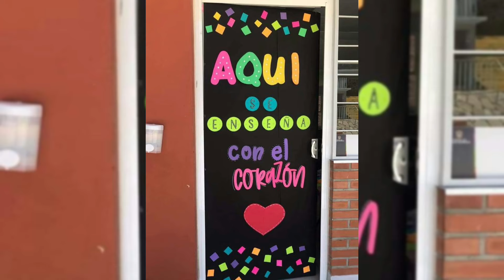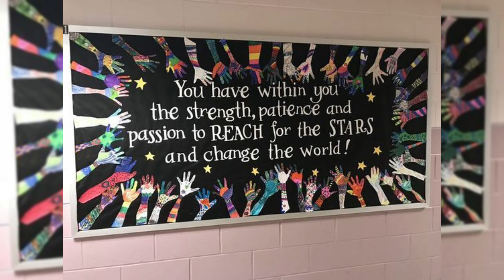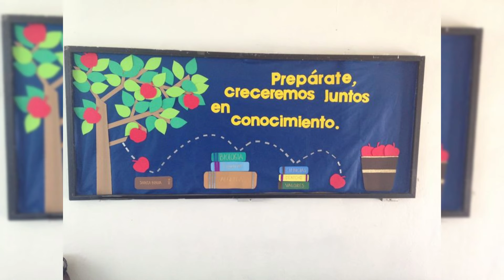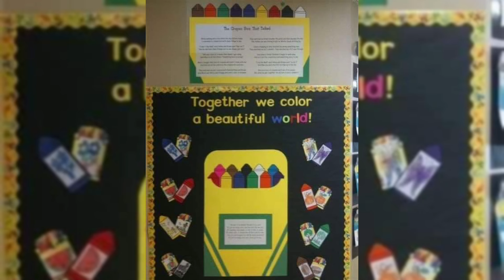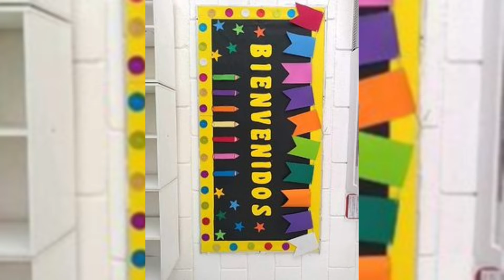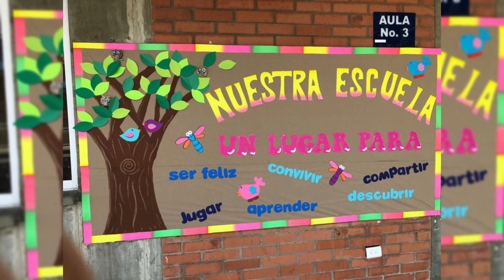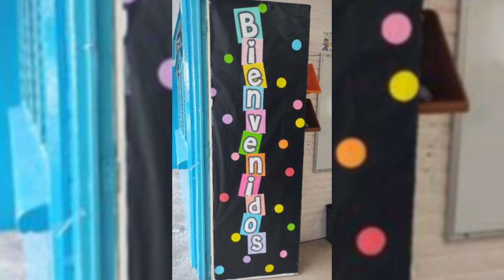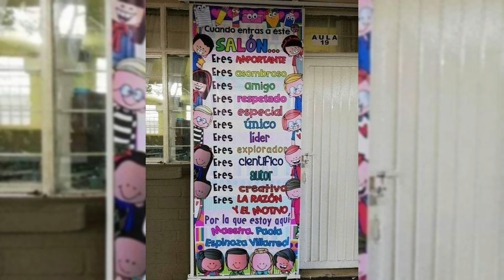CREA UN AMBIENTE DE APRENDIZAJE ACOGEDOR INSPIRADOR CON ESTAS CREATIVAS IDEAS DE DECORACION ESCOLAR